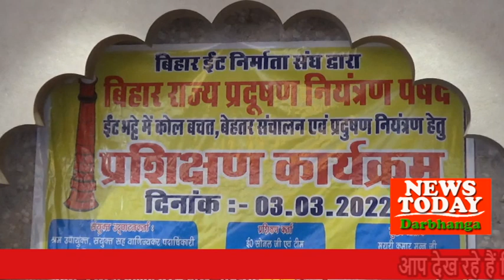NEWS TODAY DARBHANGA 03.03.2022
कोयले की खपत एवं प्रदूषण को कम करने केलिए भट्ठा संचालकों को दिया गया प्रशिक्षण।